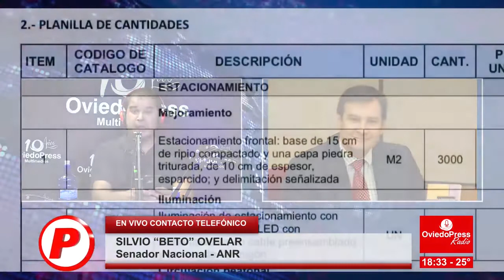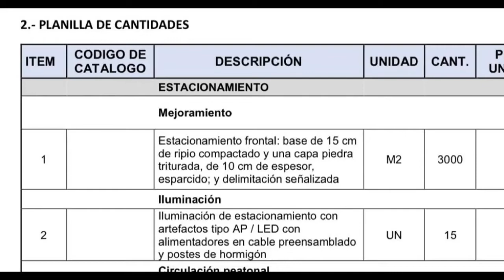BETO OVELAR | Habla sobre adenda para ampliar el Estadio Ovetenses Unidos | Periodismo57